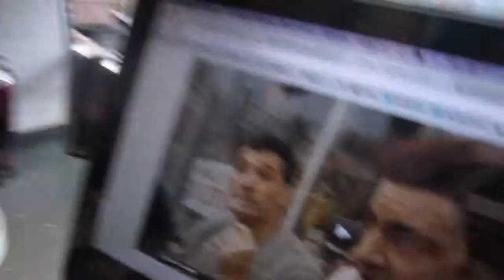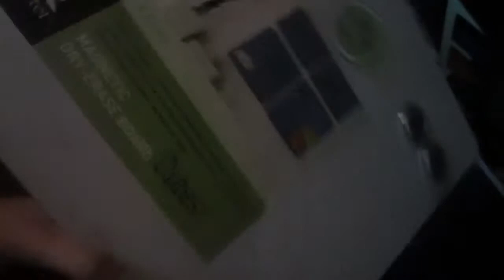Office Supplies! Day 395!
Daily Vlogs. Everyday. Life. Canon 220 HS. Powershot Elph 300. Test. Footage. Coke Zero. Pug. Schnouser. Sausage dog. Staffy. Cute. Cutest. Awesome. Adorable. Views. YouTuber. Living. Talking. Entertaining. Filming.